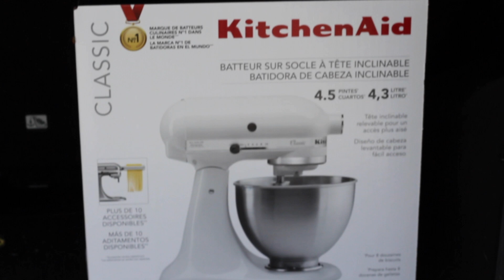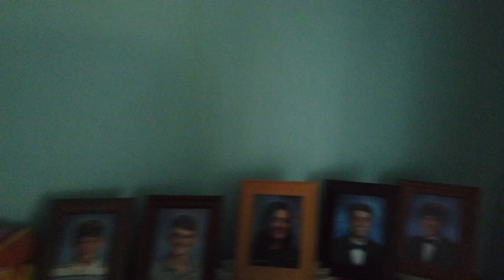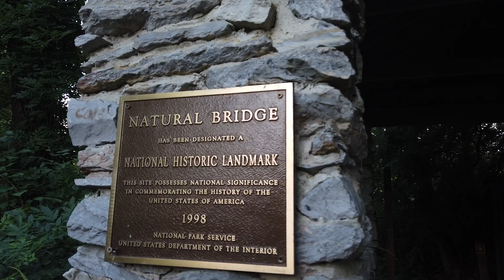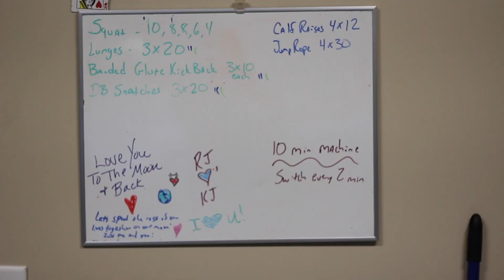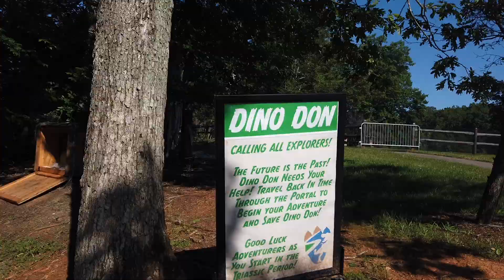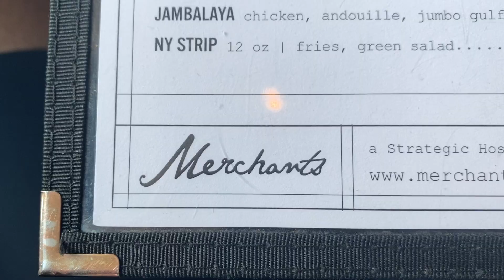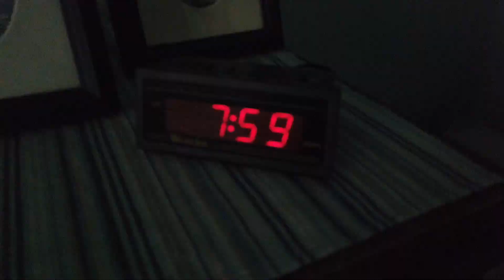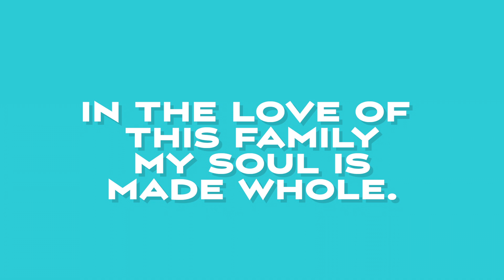2022 Sans Boys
A few days without our boys feels like an eternity!  We find fulfillment in our family.  This week they got to go spend time in Virginia with Grandma and Grandpap!